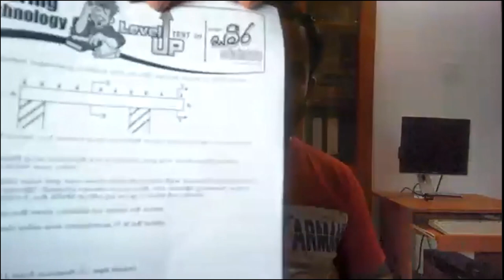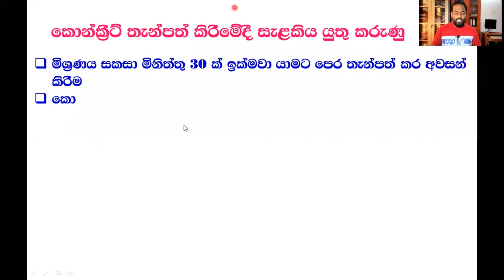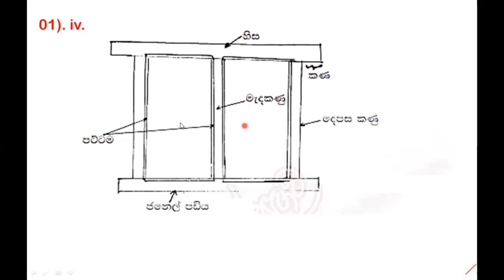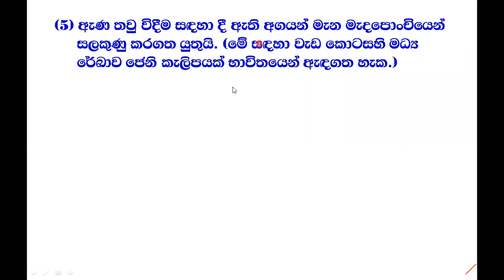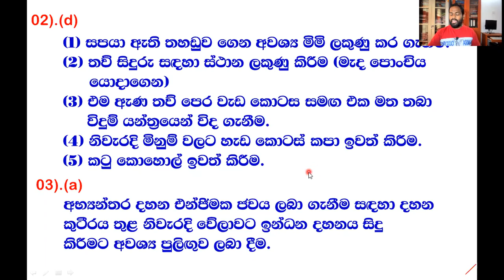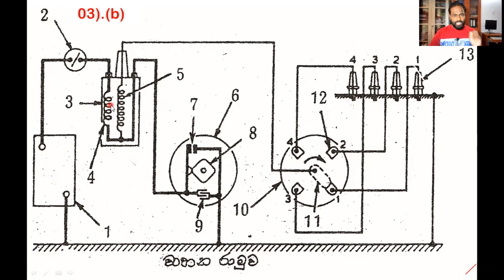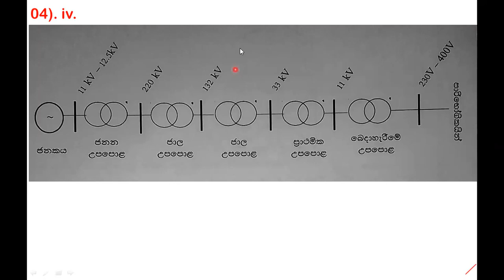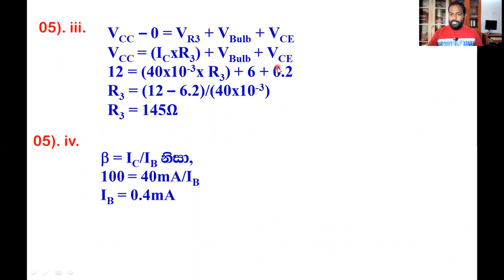2021 Free Online Class Part 09